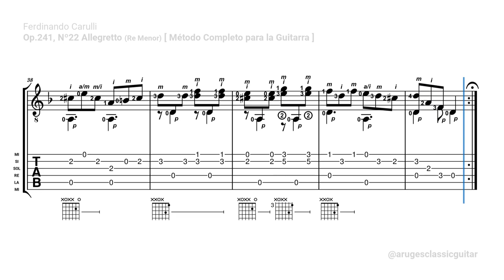Ferdinando Carulli - Op.241, Nº22 Allegretto (Re Menor) | Método Completo para la Guitarra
Ferdinando Maria Meinrado Pascale Rosario Carulli nació en Nápoles, Italia, el 9 de febrero de 1770. Carulli desarrolló su propio estilo y técnica para luego publicar su método. Compuso un gran número de conciertos, sonatas, nocturnos, etc., para guitarra, guitarra y piano, además de flauta y violín. Pasó sus últimos días componiendo y ejerciendo la docencia de guitarra en París, Francia, donde murió el 17 de febrero de 1841.

» Autor: Ferdinando Carulli | Fernando Carulli | Ferdinand Carulli | フェルディナンド・カルッリ | 페르디난도 카룰리 | Фердинандо Карулли | Фердынанда Карулі | فرديناندو كارولي | Ferdynanda Carulliego
» Tema: Piezas Progresivas Nº22, Op.241 [ Método Completo para la Guitarra / Méthode Complète pour la Guitare / Méthode Complète pour à pincer la Guitare ]
» Características:
⋯ ↳ Armadura: Re Menor
⋯ ↳ Compás: 6/8
⋯ ↳ Tempo: Allegretto ♩=116

✔ Si este video tiene valor, compártelo.
✔ Exprésate en los comentarios

𝄞 Este canal publica temas para la guitarra académica (clásica) en sus diferentes periodos a través de video tutoriales (partitura y tablatura) para que puedas seguir, interpretar y ejecutarlo de manera fácil y práctico. 𝄆 Las obras son SOLO de compositores del instrumento. Es decir que se formaron, aportaron y crearon temas para la guitarra. 🎜 Debes de saber que la fidelidad sonora es lo más cercano posible debido a que fueron creados con programas de notación musical. ♯ Finalmente, los videos publicados solo serán de lecciones, ejercicios, estudios y métodos para el aprendizaje.